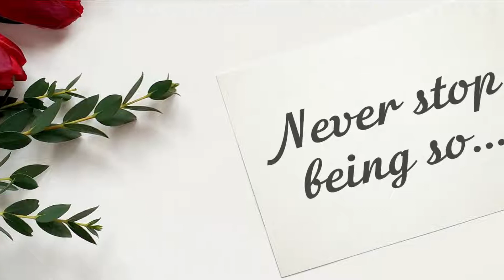Happy Birthday, Vallie!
Never stop being so incredibly wonderful!

Today is Vallie's birthday? It's a great chance to show that you love and appreciate her! Just send this video for her with a simple "Happy birthday, Vallie" message. Please, use the "Share" button to send this video, add your message "Happy birthday, Vallie!" or "Vallie Happy birthday!" and your friend Vallie will be happy!